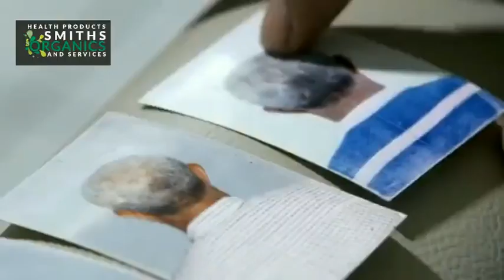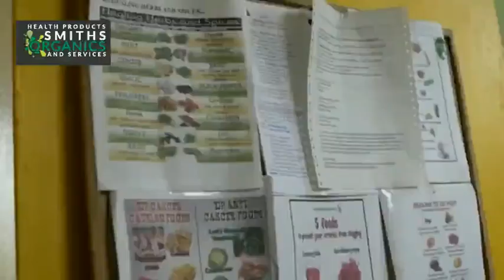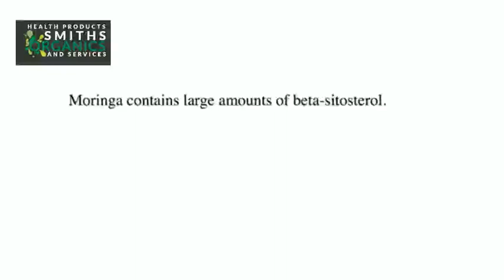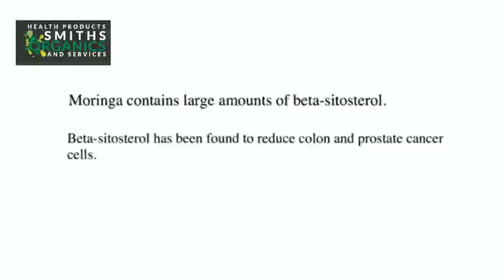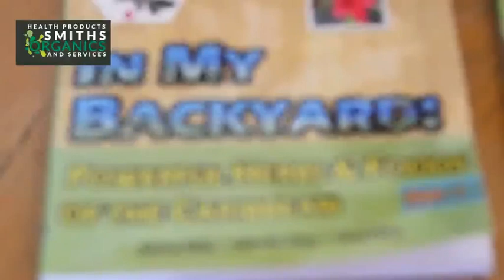Herbal Power Promotional Video 1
Health Benefits & Healing Powers of Moringa 2